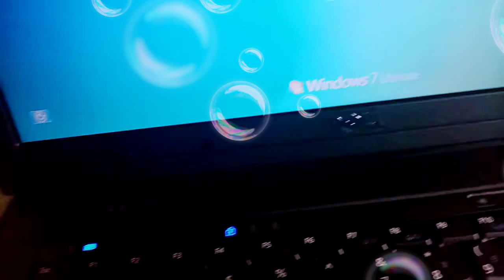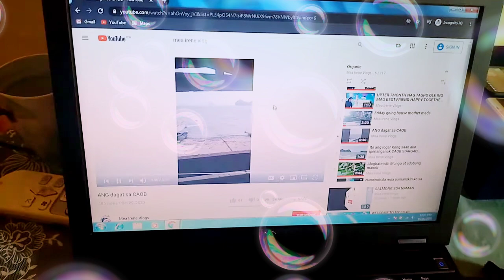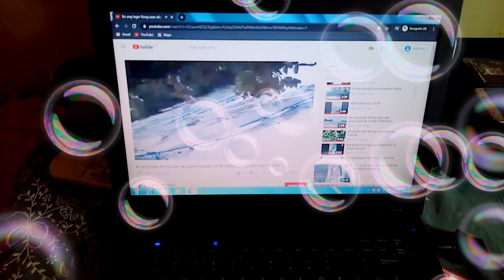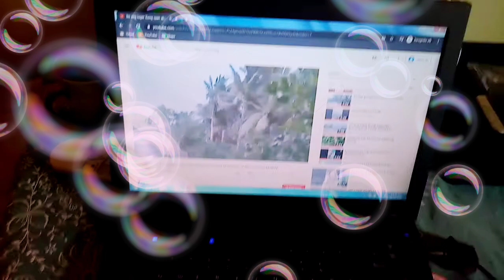ANG BAGO KONG LAPTOP